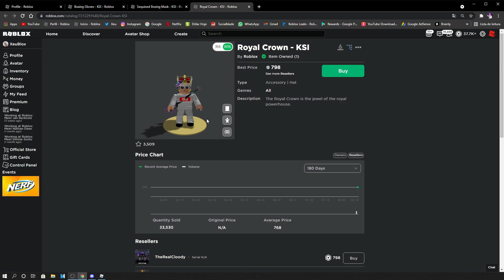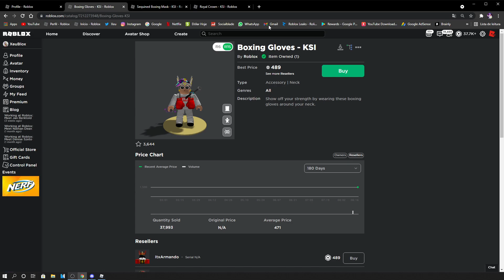ITENS DO EVENTO KSI FICO LIMITED! ROBLOX